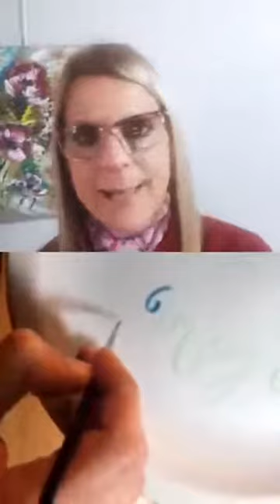Charla de Arte - "Flores a mano alzada sobre porcelana"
En este nuevo encuentro de Charlas de Arte conversamos con la artista visual Mara Marc, quien durante la charla mostró las referencias, lápices, pinceles y pinturas necesarios para trabajar de manera mixta sobre una superficie tan particular como la porcelana.

Esta Charla de Arte forma parte del Ciclo de Arte 2020 de UCES Arte cuya moderadora es la artista visual Adriana Cerrotti.

Facebook: Adriana Cerrotti Artista Visual